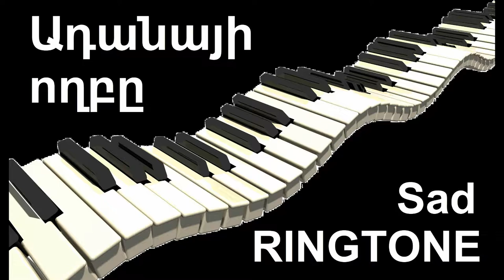Mourning for adana - RINGTONE [Ադանայի ողբը]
SAD RINGTONE - ''Mourning for Adana''.
Տխուր ռինգտոն՝ ''Ադանայի ողբը''